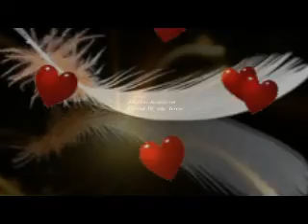Ƹ̵̡Ӝ̵̨̄Ʒ ☸ Demis Roussos ☸ Ƹ̵̡Ӝ̵̨̄Ʒ ☸ Good by my love ☸ Ƹ̵̡Ӝ̵̨̄Ʒ ☸